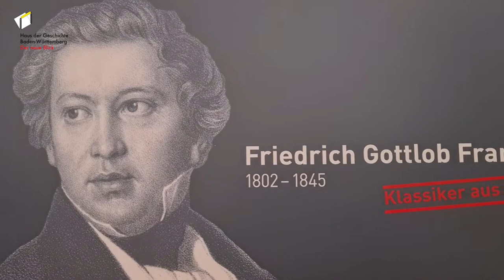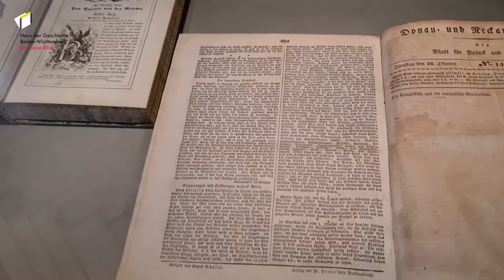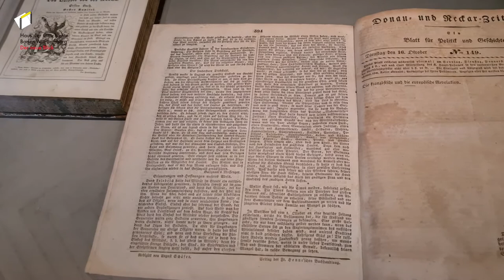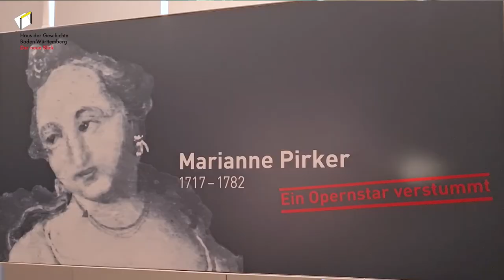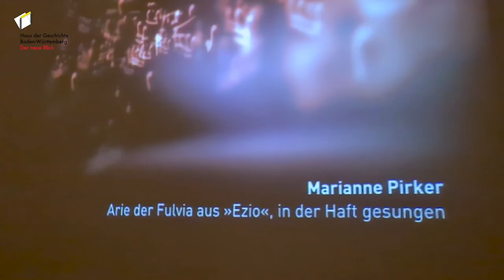Museum Hohenasperg: Neues in Saision 2021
Auch in der Saision 2021 gibt es im Museum „Hohenasperg – Ein deutsches Gefängnis“ wieder gut ein Dutzend neue Ausstellungsstücke zu sehen. Kuratorin Franziska Dunkel zeigt euch einige und erzählt die Geschichten dazu.